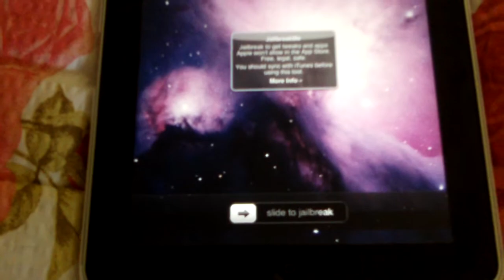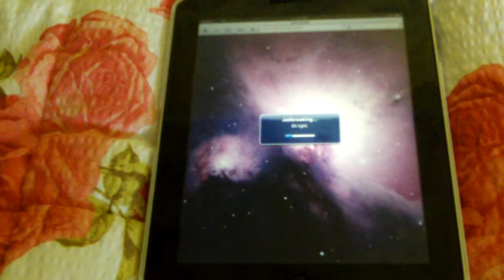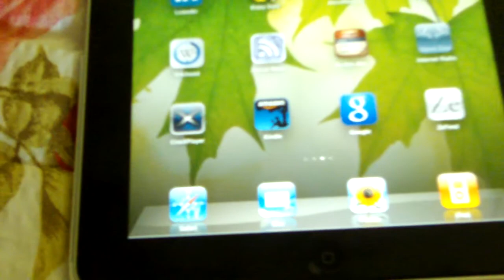How to... Jailbreaked my iPAD